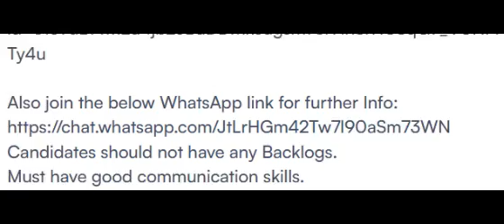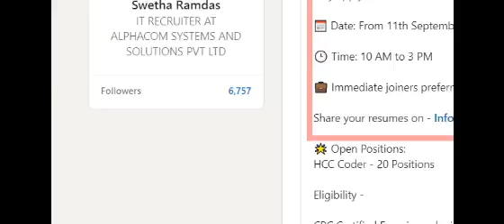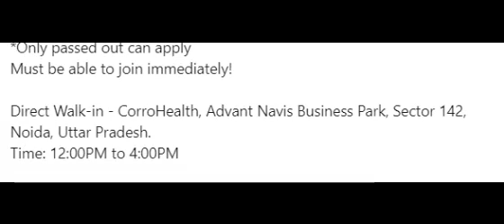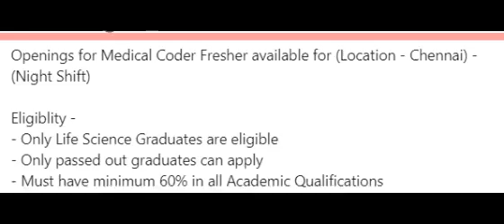MEDICAL CODING - FRESHERS !! WALK IN DRIVES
Please fill out this form